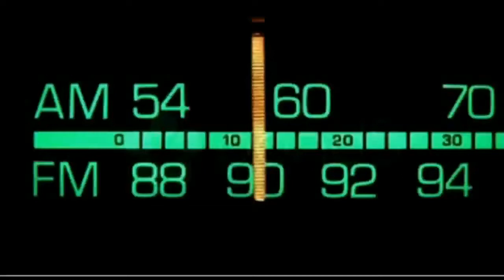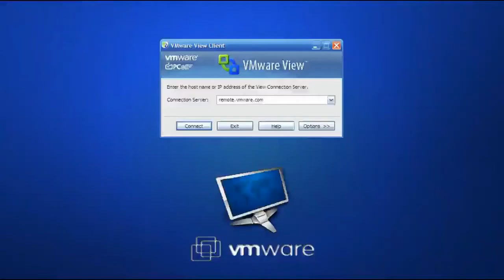Dr. Bill.TV #326 - "The Bad Angle Edition!"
Google opens Chromecast to all developers, ASUS' Chromebox, Facebook's 10th anniversary, CrossOver 13.1.0 supports Quicken 2014, an Open Source vehicle, GSotW: Xirrus Wi-Fi Inspector, Chromebox for Meetings, Goodbye, Flappy Bird? Dong Nguyen gives up!